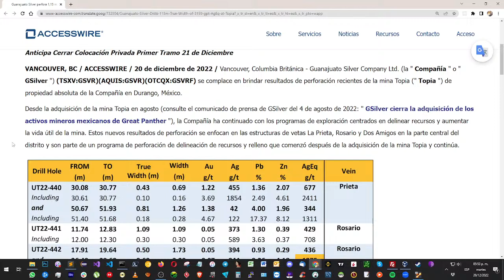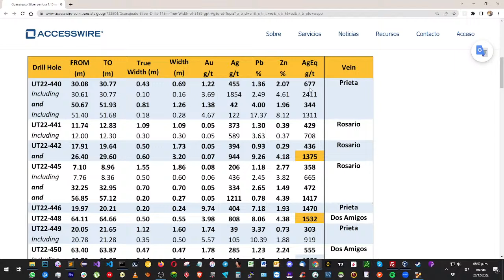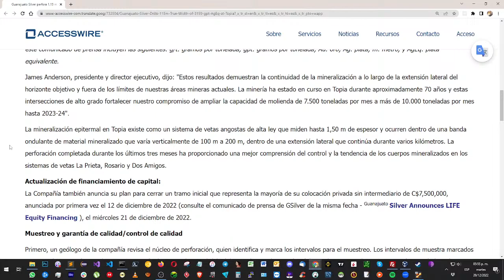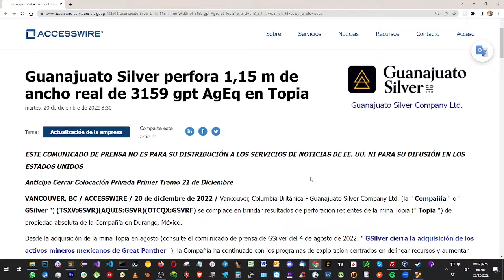Y se siguen llevando nuestra Plata los Extranjeros